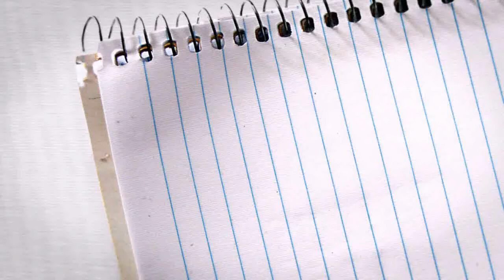Tranh sơn dầu phong cảnh nước ngoài tuyệt đẹp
Tranh sơn dầu phong cảnh nước ngoài tuyệt đẹp rất phù hợp để treo trang trí trong gia đinh và làm quà tặng bạn bà , người thân vô cùng ý nghĩa. Hãy đến với siêu thị tranh sơn dầu AmiA Hà Nội để cảm nhận được vẻ đẹp của từng bức tranh.

Địa chỉ: 211 Vũ Tông Phan, Thanh Xuân, Hà Nội

Hotline hỗ trợ khách hàng:

– Khách hàng cá nhân: 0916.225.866

Thời gian làm việc: 8h00 – 20h00 tất cả các ngày trong tuần.